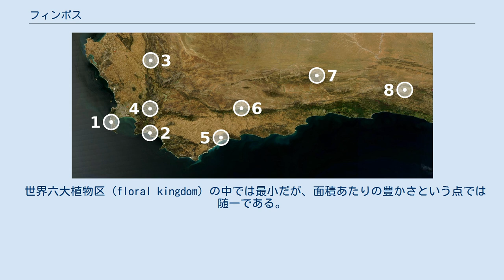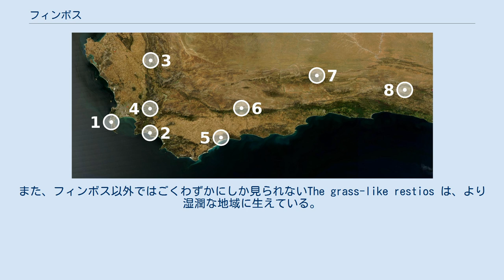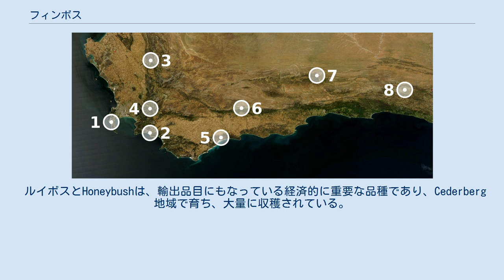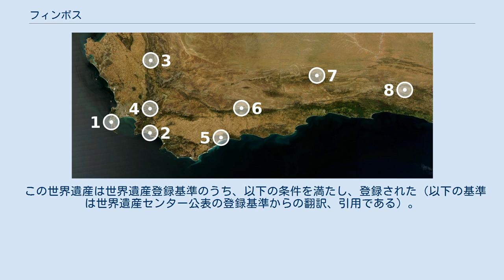フィンボス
フィンボス (Fynbos) は、南アフリカ共和国西ケープ州に帯状に分布する自然の灌木植生地域。
主として地中海性気候の、冬に雨の多い海岸から山岳にかけての地域である。
 フィンボスはケープ西岸のクランウィリアム (Clanwilliam) から南東岸のポート・エリザベス (Port Elizabeth) に伸びる100kmから200kmの幅で、沿岸部に帯状に伸びている。
フィンボスはケープ植物区 (Cape floral kingdom) の表面積の約半分、植物種の数では約80%を占める。
フィンボスの東部と西部では、後者のほうがより多種で豊かな植生を誇る。
 世界六大植物区 (floral kingdom) の中では最小だが、面積あたりの豊かさという点では随一である。
熱帯地域を除く北半球全域を包含する全北植物区 (Holarctic kingdom) とは好対照を成している。
フィンボスの植物の多様性は、約5000種の固有種を含む8000種以上の植物からなるという点で、熱帯雨林の植物多様性を上回っている。
 多様性と凝集性についていくつか例示しよう。
エリカ属はフィンボスに600種生えているが、世界のほかの地域ではわずかに26種しか見られない。
また、フィンボスの面積は46000km2であるが、大して変わらない面積のオランダには1400種の植物しかなく、しかもそこには固有種は含まれていない。
ケープタウンのテーブルマウンテンには1470種が成育しているが、これはイギリスの全植物種を上回っている。
 かくして、フィンボスは南アフリカの面積の6%を占めるに過ぎないが、その亜大陸の半分の植物種を含んでいるのだ。
 「フィンボス」という名はアフリカーンス語で「細い灌木」(fine bush)を意味する。
これはフィンボスの植生の多くが、細い針状の葉を持っていることに由来する。
植物の大半は硬い葉の常緑樹である。
 フィンボスに特徴的な三つの植物グループは、ヤマモガシ科、ツツジ科、サンアソウ科である。
ヤマモガシ科は多くの種類が生えており、幾分大きな葉のタイプの植物の一種として、景観の中でも目を惹く。
一般的に、それらには鳥が受粉を媒介することがある大きな鮮やかな花が咲いている。
ツツジ科の植物は、それに比べれば一般的に小さく、多くの筒状花と針葉とを具えている。
また、フィンボス以外ではごくわずかにしか見られないThe grass-like restios は、より湿潤な地域に生えている。
 フィンボスには、球根を持つ種が1400種以上生えているが、そのうち96種がグラジオラスで、54種がラケナリアである。
 乾燥した夏期によく起こる火事は、多くのフィンボスの植物の生育にとっては必須の段階である。
多くのタネは火事の猛火の後で芽を出す。
火事を待ち望んで、ヤマモガシ科の植物のほとんどは、タネを最低でも一年は藪のなかにとどめておく。
その習性はserotinyとして知られている。
 ルイボスとHoneybushは、輸出品目にもなっている経済的に重要な品種であり、Cederberg地域で育ち、大量に収穫されている。
 多くの地域に生えているヤマモガシ科やその他の植物の花々も、輸出用に収穫されている。
 Restios は、数百年来、あるいは数千年来、この地の屋根葺きの材料になっている。
 地中海性気候の多くの地域では、フィンボスに生える植物、特にアロエやテンジクアオイなどは園芸植物として人気がある。
より涼しい地域では、window plantsとしても用いられている。
 フィンボスの特にケープタウンに近い一帯は、観光客に人気のある観光スポットであると同時に、地元の人々にとっても重要なレクリエーション地域となっている。
 フィンボスの大部分は、農業用の開発が進められるか、ケープタウン周辺の都市開発の拡張に波に晒されるかをしてきた。
また、フィンボスは、特にオーストラリアから持ち込まれるアカシア属などの外来種の脅威にもさらされている。
既に多くの種が絶滅し、1000種以上が絶滅危惧種となっている。
 保護活動は優先されるべき事項であり、多くの地域で保護区が設定されている。
 保護区設定の延長線上として、フィンボスの珍しい植生は「ケープ植物区保護地域群」の名でユネスコの世界遺産（自...